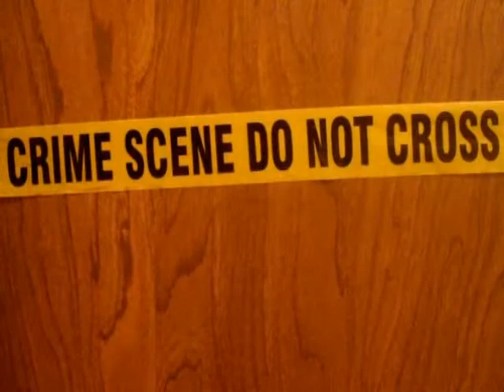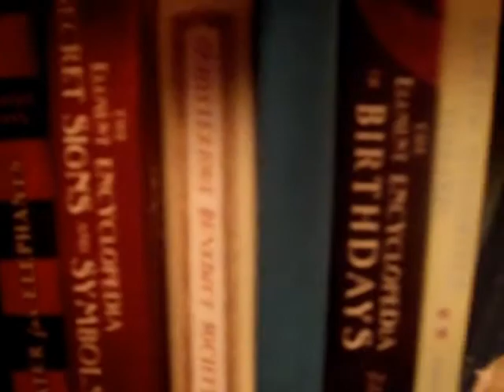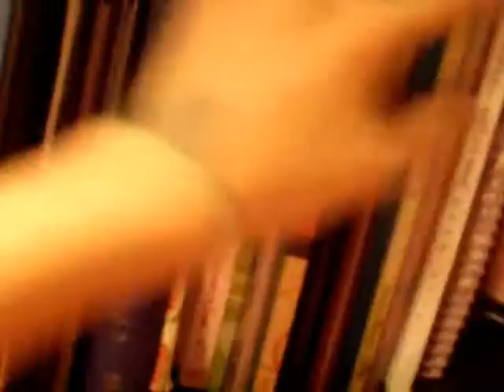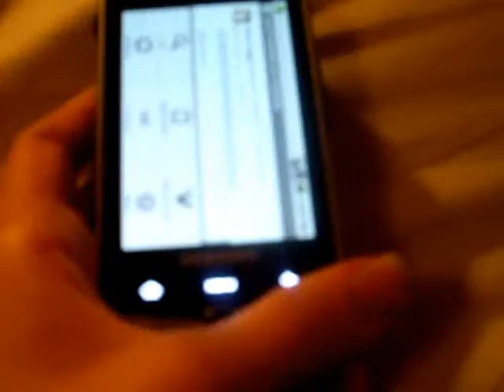The Emo Adventures of Joe and Sara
brutal !111!!!